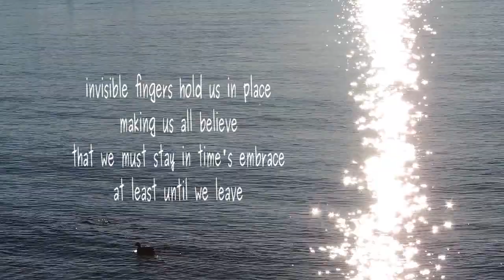Day After Day